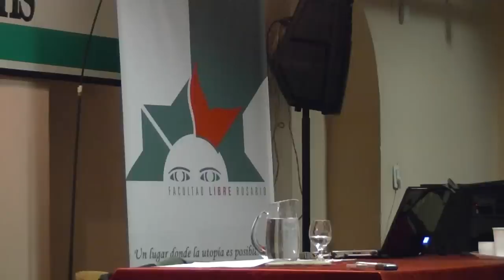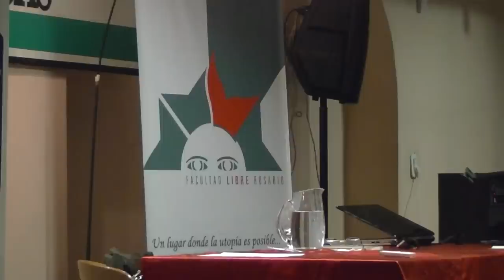"Arte y pensamiento", por Hugo Mujica - Clase 1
Rosario, 2011.

Razón estética, Razón poética y piedad del pensamiento. La razón, el arte y lo poético de la vida. La "unidad musical" y lo misterioso del alma. Lenguaje y pasión, la metáfora como la construcción del pensar a través del lenguaje. Desde el "Dios ha muerto" nietzscheano el pensar "clásico", la lógica de la identidad, el A = A, y, consecuentemente la contradicción y "el tercero excluido", ha perdido su primacía, ahora ya no es lo "Uno" sino lo "múltiple", silenciado con la mordaza del Uno, lo que pide ser dicho, ser comprendido, pide ser incluido. Desde el "perspectivismo" de Nietzsche hasta nuestros días se han ensayado formas más amplias de pensar la realidad, al menos intentos de ello. Vamos a ver, a vuelo de pájaro, tres de ellas, buscando no tanto explicar y anotar, sino merodear y experimentar. No en vano, suele aunarse a todas estas nuevas formas de pensar, bajo la cifra de "Razón vital".